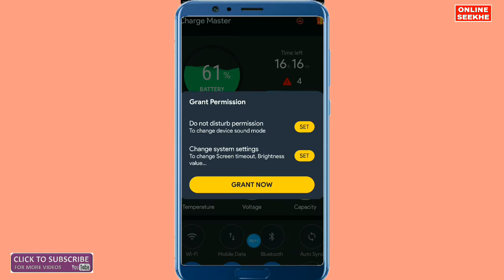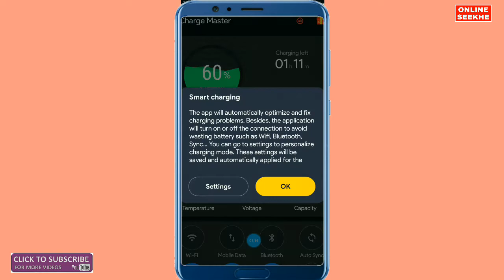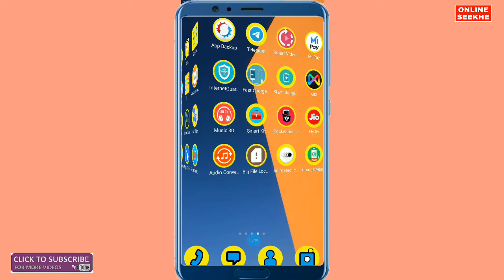Fast Charging Tricks | Fast Charging Tricks For All Android Smartphones | Online Seekhe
guys main iss channel par tech wali video upload karta
         hoon. Agar apko tech wali videos pasand hai

fast charging
fast charging tricks for all android smartphones
fast charging tricks
fast charging app
faster charging mode for android
android tricks & tips
phone fast charge
how to phone fast charge
how to fast charge
fast charge
phone charging fast
android
fast charging android app
how to get fast charging app
fast charger android app
free android charging app
new trick android phone charging
online seekhe